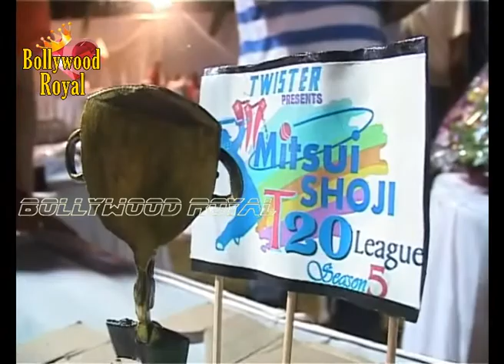Final Cricket Match 'Mitsui Shoji T20 Cricket League 2015'